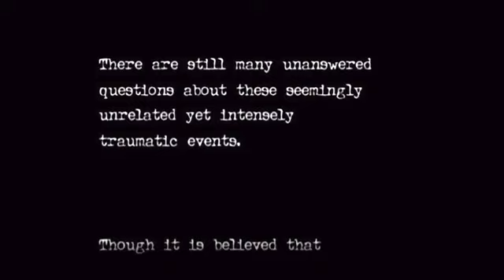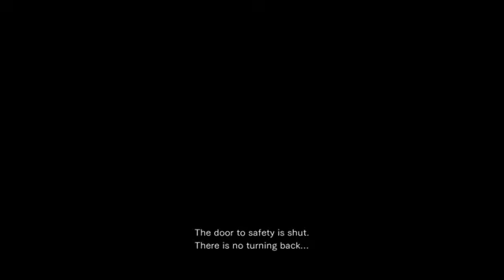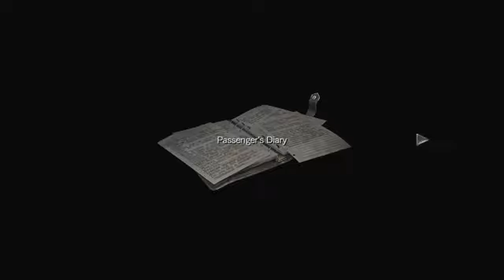suvankar for LIVE Residents evil 0 ps4 games HD